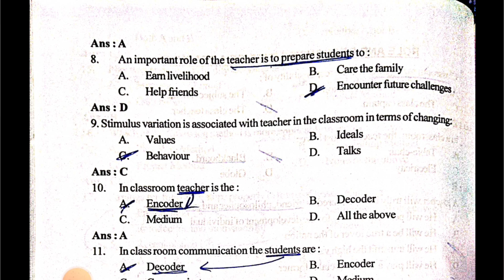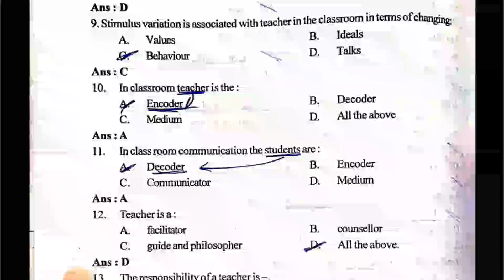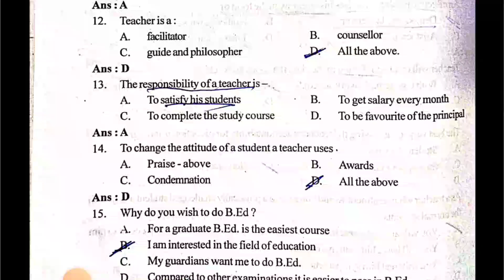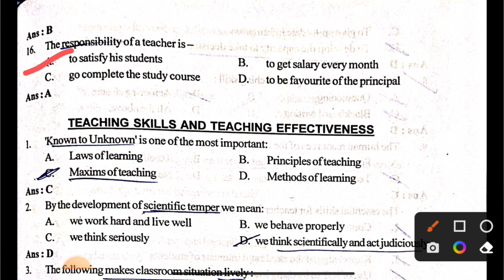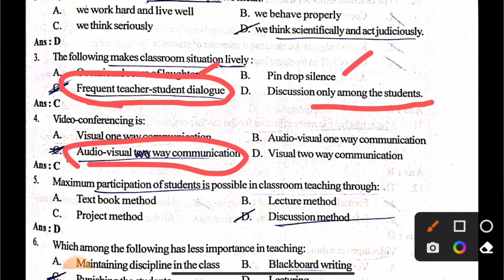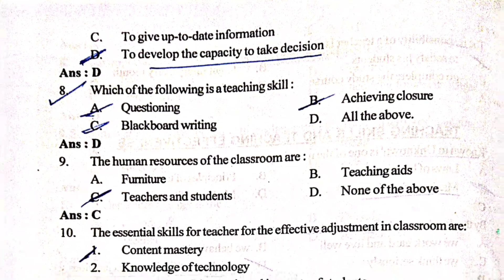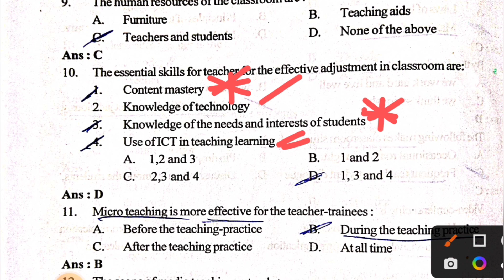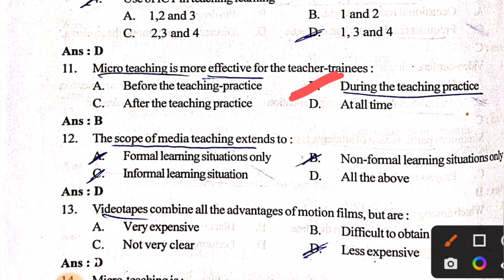VIDEO - 4 || ASSAM UNIVERSITY B.Ed. ENTRANCE EXAMINATION 2023 || TEACHING APTITUDE MCQ SOLVED